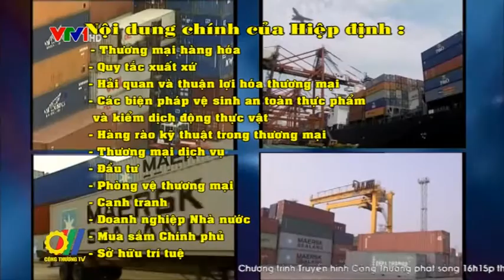EVFTA - Một hiệp định thương mại tự do toàn diện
EU hiện là đối tác lớn thứ hai của Việt Nam, sau Trung Quốc. Việt Nam cũng đang hưởng lợi từ thặng dư thương mại lớn với khu vực này. Xuất khẩu của Việt Nam sang EU (EVFTA) năm 2014 đạt 27,9 tỷ USD, tăng 15% so với năm 2013. Như vậy, sau khi Hiệp định thương mại tự do Việt Nam - EU chính thức được ký kết , dự báo việc giảm bớt rào cản thương mại và đầu tư sẽ giúp Việt Nam tăng xuất khẩu sang thị trường này, cũng như thu hút dòng vốn FDI lớn hơn...